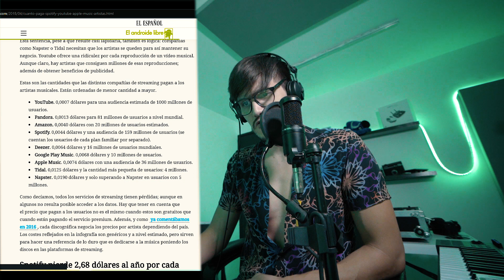Cuanto paga Spotify, Youtube y Amazon music? | Cuanto paga spotify en 2020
(La puedes usar en tus videos, livestreams, etc. No necesitas poner creditos, aun que se agradece si lo haces)

Deseas colaborar con el crecimiento del canal?